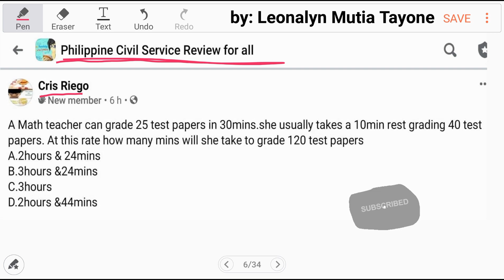SPEED: How many minutes will she take to grade 120 test papers?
A Math teacher can grade 25 test papers in 30mins. She usually takes a 10min rest grading 40 test papers. At this rate how many mins will she take to grade 120 test papers
A. 2hours & 24mins
B. 3hours & 24mins
C. 3hours
D. 2hours & 44mins